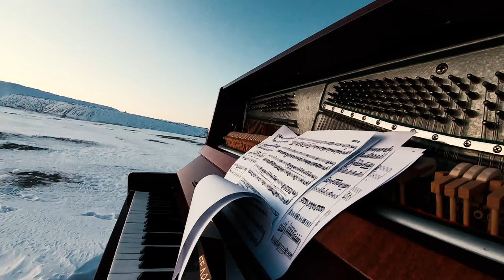Пианино / Перформанс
Перемен - саундтрек «Майор Гром_ Чумной Доктор» - cover by prrrotas